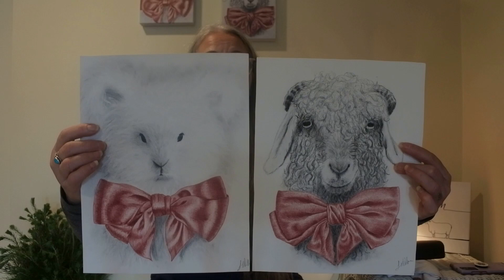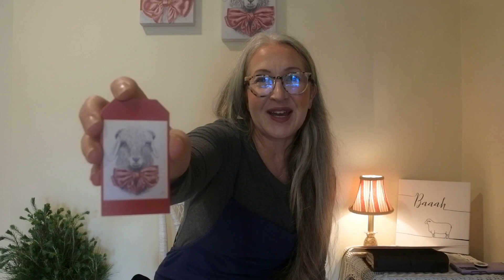New Year's Giveaway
In today's video I am going through some of the new products and I am doing a giveaway to win a few of them!